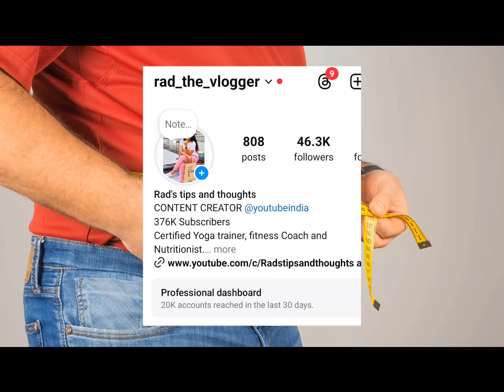അടിവയറും മേൽവയറും 10 ദിവസം കൊണ്ട് കുറയ്ക്കാം. 100% റിസൾട്ട്‌ || Belly fat reduction || 1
Diet:1👇🏼

Warm up and stretching 👇🏼